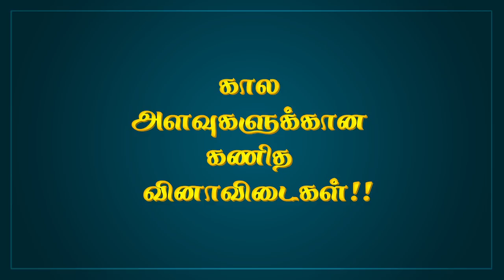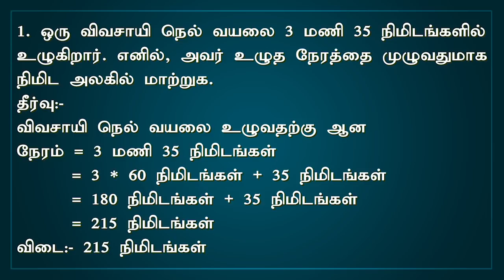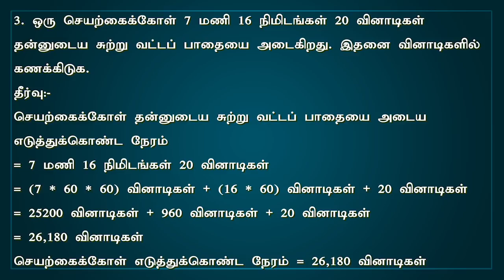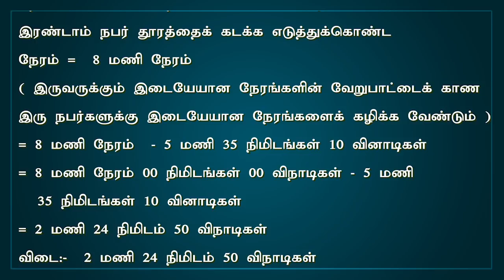TNPSC CCSE IV தேர்வு - வேலை மற்றும் நாட்கள் பற்றிய கணித வினா விடைகள்!!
TNPSC – ime And Work - Question Maths Question and Answer# Question And Answer for Time And Work Maths Important Question And Answer TNPSC CCSE – IV – Time And Work Shortcut Method

In this video we are going to see about important question and answers from time and work topic in Mathematics Subject which will be helpful for TNPSC CCSE IV exam 2019